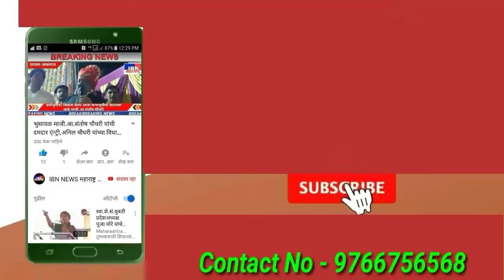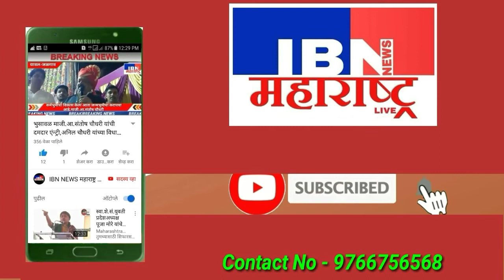भुसावळ-नगरपालिकेच्या दोन गाळेंसह,वीर जवानांचे स्मारक होणार जमीनदोस्त